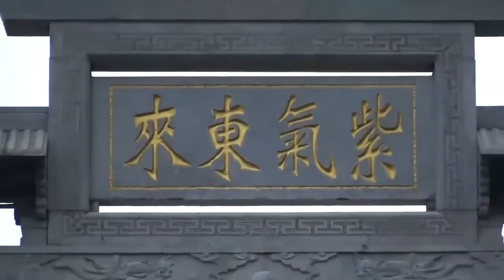老人火化后，在小棺材上套个假的大棺材，你见过吗